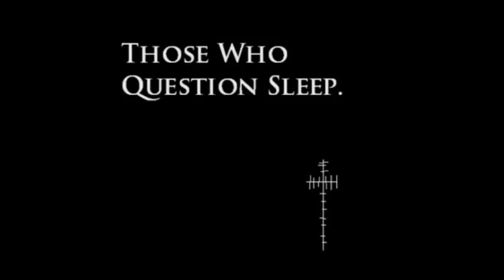Toadies Remember Bonnie Faster* SlapHead Demo